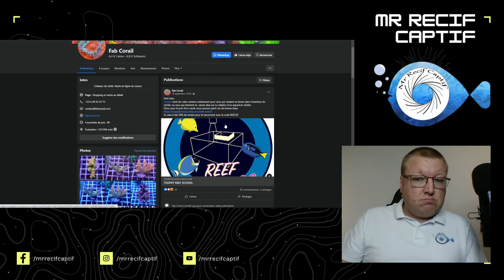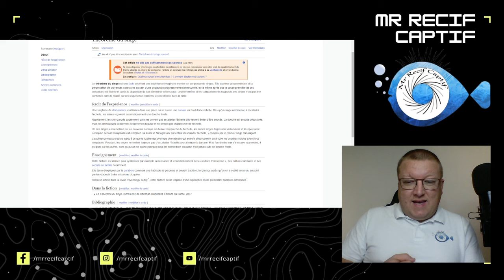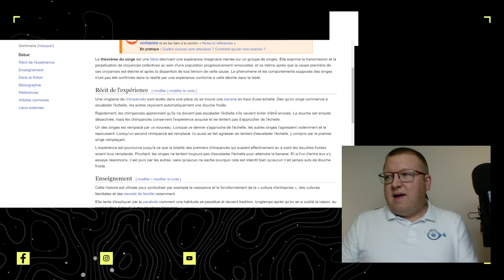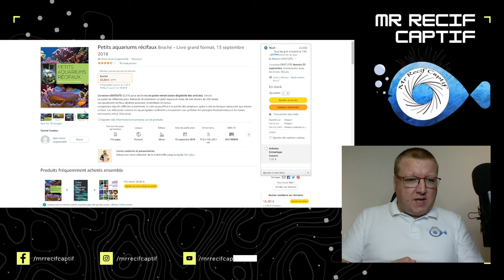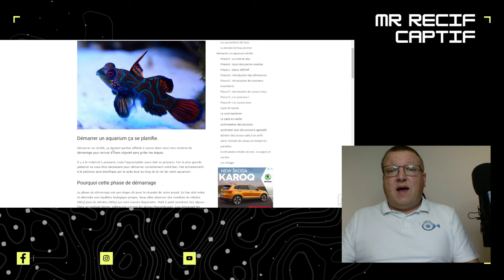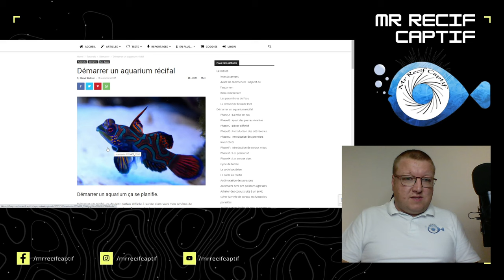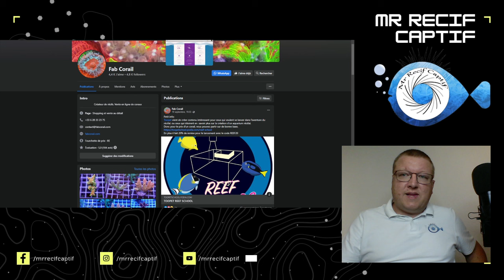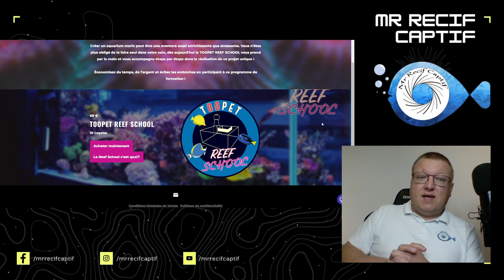Mais c'est quoi cette 🔥🔥🔥!!! La formation récifale de @ToopetVideos reef school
La ReefSchool Est une formation récifale de base.
Edit :
À partir du 11/03/2024, Toopet a décidé de mettre fin à notre collaboration. Le code REEF20 est toujours actif et vous permet d'obtenir une réduction de 20%, mais veuillez noter que l'utilisation de ce code ne soutient plus mon travail. Par conséquent, je ne vous invite plus à suivre cette formation. Je vous remercie pour votre compréhension et votre soutien continu.

Si vous avez besoin de contenus complémentaires je suis là !!

Le livre

Time code :
00:00 Intro
00:58 Générique
01:03 partages et analyse de post
02:08 D'où je viens pour comprendre mon analyse
04:34 Théorème du singe
05:49 La toopet reef school
13:10 Est ce que ca vaut le coup ?
16:30 Mon avis personnel. Pour qui est cette formation ?
19:20 Améliorations a faire ?
21:19 Le mot de la fin
25:44 Bon plan !!!
26:20 Fin

►Vous pouvez nous soutenir via vos achats Amazon (gratuit & transparent pour vous) :